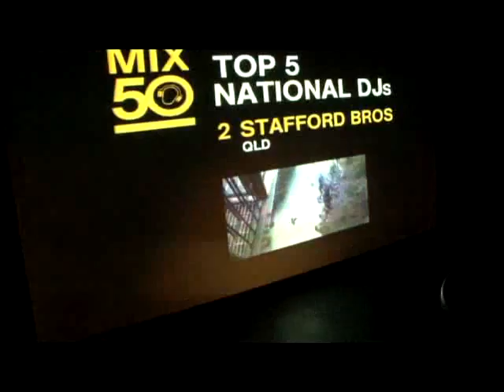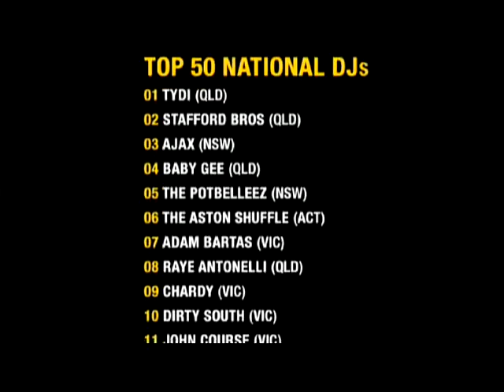Sony ITM Top 50 DJ Poll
Sony ITM DJ Awards night

tyDI Sony ITM Top 50 DJ Poll